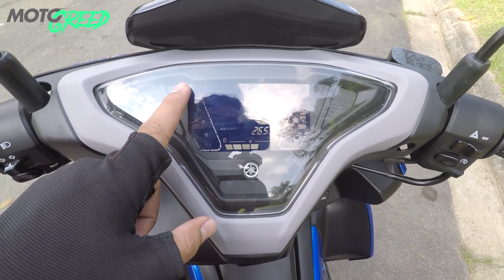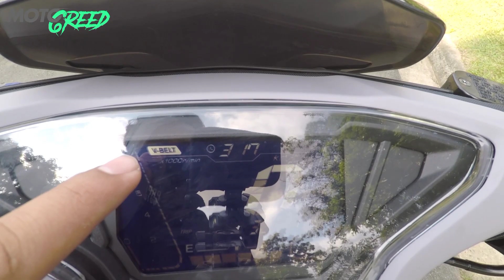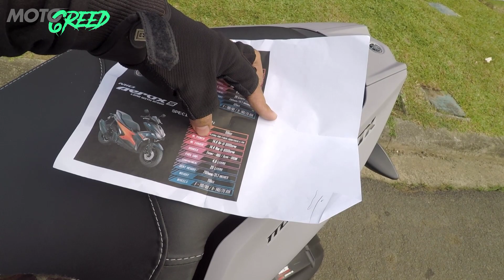AEROX 2021: NON-ABS REVIEW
Simple review sa NON ABS version ng AEROX 2021.